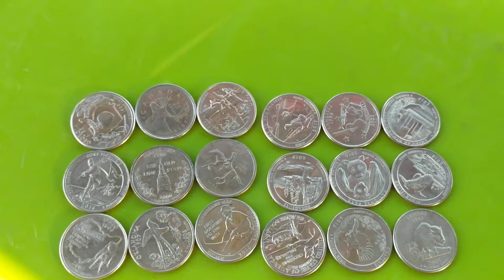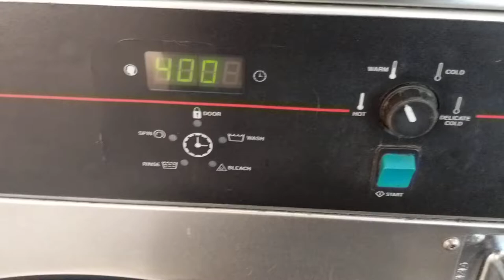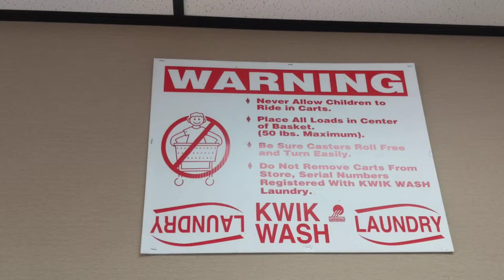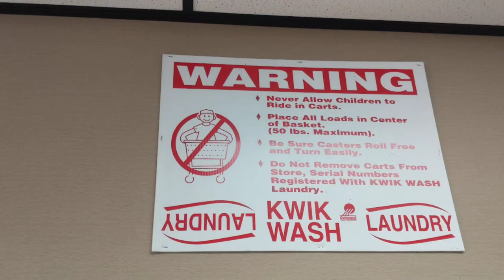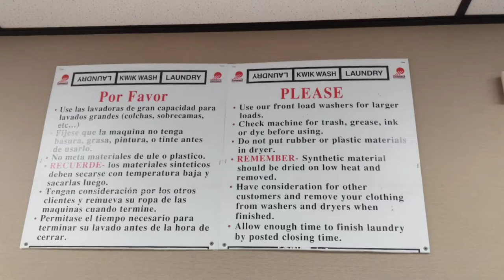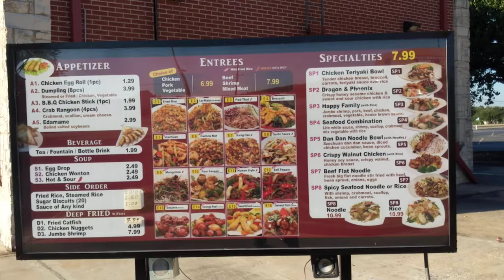Qo'shma Shtatlarda kir yuvish biznesi qanday ishlaydi.How laundry business is working in the USA.